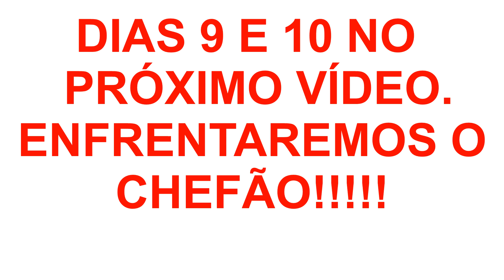Plants vs Zombies: ADVENTURES 2: TELHADO (níveis 7 e 8) - Jogo/Game - Parte 5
BonecosdaLu Zumbi PVZ - Plants vs Zombies. Nesse jogo temos que enfrentar os Zumbis. Adorei jogar, mas confesso que fico com um pouco de medinho quando os zumbis começam a fazer barulho e querer comer meu cérebro. Hahaha. Agora que já ficamos acostumadas a lidar com os Zumbis, partimos para a Aventura 2.